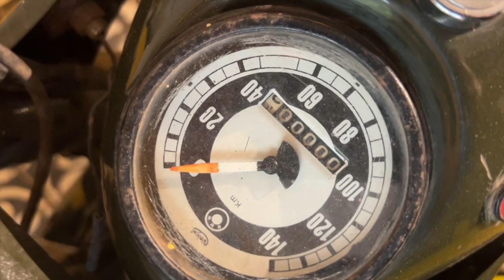ទោចក្រយានយន្ដម៉ាក УРАЛ ប្រភេទ M72 (ឆ្នាំ​1975)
សម័យ​មុន ម៉ូតូ ៧៥០CCក៏មាន ១០០០CCក៏មានដែរ !

សារមន្ទីរ​ វិមាន​​សុខា នៅ​ក្រុង​សៀមរាប តាង​វត្ថុ​បុរាណ​ជា​ច្រើន​មុខ ដូចជា យានជំនិះ​បុរាណ នាឡិកា​បុរាណ ឧបករណ៍​សោតទស្ស​បុរាណ និង​​វត្ថុ​បុរាណផ្សេងៗទៀតខ្លះៗដែរ។ យានជំនិះមាន​ទាំងយានដែល​គ្មាន​ម៉ាស៊ីន ទាំង​យានយន្ដ ជា​ពិសេសទោចក្រយានយន្ដ។ ក្នុង​នោះ មាន​ម៉ូតូសូវៀត១គ្រឿង ផលិតឆ្នាំ​១៩៧៥ ដែល​មាន​ចំនុះ៧៥០CC តែម្ដង ! គឺ​ជា​ម៉ាក УРАЛ (អ៊ូរ៉ាល) ប្រភេទ M72 ​ពណ៌ត្រយូងចេកចាស់​។ ពេលបច្ចុប្បន្ន​ស្ទើរតែ​គ្មាន​ម៉ូតូ​ថ្មី លើស​ពី៥០០CC។ សម្បីតែ​ប្រណាំង​ទោចក្រយានយន្ដ​ក៏មិន​មាន​លើស​ពី៥០០CCដែរ (Moto GP)។ គឺមក​ពី​សម័យ​ឥឡូវនេះ ម៉ូតូមាន​ម៉ាស៊ីន​ល្អៗ ដែល​មិន​ត្រូវការចំនុះ​ធំ ដើម្បី​បញ្ចេញ​កំលាំង​ខ្លាំង។

​​​​​​​​ម៉ូតូ​ អ៊ូរ៉ាល ប្រភេទ​ដើម មាន​ប្រវត្តិមិនធ្លាប់មាន​លើ​លោក :
១) ពី​ដើម​ត្រូវ​បាន​ច្នៃប្រឌិត​នៅ​ប្រទេស​អាល្លឺម៉ង់​ ឆ្នាំ១៩៣៨ ដោយ​ក្រុមហ៊ុន BMW ក្រោម​ឈ្មោះ​ប្រភេទ R71។ ត្រូវផលិត​​ច្រើន​គ្រឿង សំរាប់​យោធា ក្នុង​រោងចក្រ​ទី​ក្រុង Eisenach ។
២) បន្ទាប់ពីសង្គ្រាមពិភពលោក​លើក​ទី២ ដែល​សូវៀត​បាន​ឈ្លានពានអាល្លឺម៉ង់​ខាង​កើត សូវៀត​ក៏​យក​ទៅ​ចម្លង ដោយ​ក្រុមហ៊ុន DNEPR ក្រោម​ឈ្មោះ​ប្រភេទ M72 ។ ទសវត្សរ៍១៩៥០ ត្រូវបាន​ផលិត​នៅ​រោងចក្រ​ទីក្រុង Горки ។
៣) ហើយ​​ឆ្នាំ១៩៥៧ លោក ស្តាលីន ហ្សូសែហ្វ​ បាន​អនុញ្ញាតឱ្យប្រទេសចិន​ ក៏​​ទៅ​ផលិត​ខ្លួនឯងដែរ ដោយ​ក្រុមហ៊ុន 长江 ក្រោម​ឈ្មោះ​ប្រភេទ CJ750 ។ ត្រូវបាន​ផលិតនៅរោងចក្រ​ទីក្រុង 南昌市 រហូត​ដល់​ឆ្នាំ​១៩៨០។
រយៈ​ពេល​៤០ឆ្នាំជាង​ ក្នុង​៣ប្រទេស គេ​បន្ត​ផលិតម៉ូតូ​ប្រភេទ​នេះ ដោយមាន​រូបរាង​ដដែល!

ក្រុមហ៊ុន អ៊ូរ៉ាល ត្រូវ​បាន​បង្កើត​ឡើង​អំលុង​ពេល​សង្គ្រាម​ពិភពលោក​លើកទី២ ឆ្នាំ​១៩៤១ សំរាប់​យោធា​សូវៀត។ ពីព្រោះ​នៅ​ពេល​នោះ ទាហាន​សូវៀតនៅ​តែ​ប្រើ​សត្វ​សេះ ! ទីស្នាក់ការ​កណ្ដាលក្រុមហ៊ុន អ៊ូរ៉ាល មាន​ទីតាំង​ស្ថិតនៅទីក្រុង Ирбит ដែល​នៅ​ក្បែរ​ជួរភ្នំ អ៊ូរ៉ាល។ ​ជួរភ្នំ អ៊ូរ៉ាល ជា​ព្រមដែន​ធម្មជាតិ​រវាងទ្វីប​អឺរ៉ុប និងទ្វីប​អាស៊ី។ ក្រុមហ៊ុន 长江 ត្រូវ​បាន​បង្កើត​ឡើង​ឆ្នាំ​១៩៥១ នៅទីក្រុង 南昌市 ខេត្ត 江西省 ​ប្រទេស​ចិន។

សារមន្ទីរ​ វិមាន​សុខា បើក​រៀងរាល់​ថ្ងៃ ពី​ម៉ោង៨ព្រឹក ដល់​ម៉ោង​៥ល្ងាច។ វា​ស្ថិតនី​ផ្លូវ​លេខ២២ ភូមិ​ត្រពាំង​សេះ សង្កាត់គោកចក ក្រុងសៀមរាប ខេត្តសៀមរាប។ សំបុត្រចូល​មានតម្លៃ​ ៥០០០៛ សំរាប់​ពលរដ្ឋ​ខ្មែរ​ម្នាក់ និង ២០០០០៛ សំរាប់​ពលរដ្ឋ​បរទេស​ម្នាក់។ សូម​បញ្ជាក់​ថា ក្នុង​សារមន្ទីរក៏មាន​ហាងកាហ្វេ​តុបតែងបែប​បុរាណ​មួយ​ដែរ៕